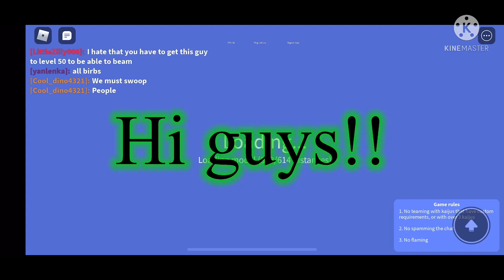Kaiju universe hesie rodan remodel